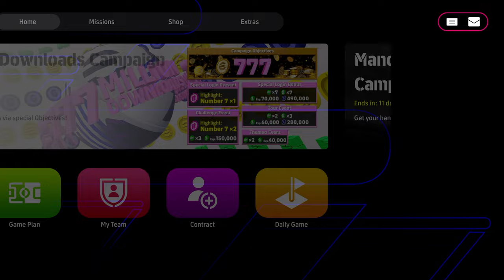MALDINI is COMING MONDAY | WHAT'S NEW EFOOTBALL 2024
Maldini is coming Monday with Cech and Matthaus in what could be a BIG pack for eFootball going forward or will you skip? Join the stream Monday for our spins!